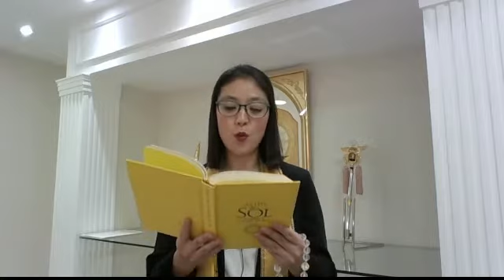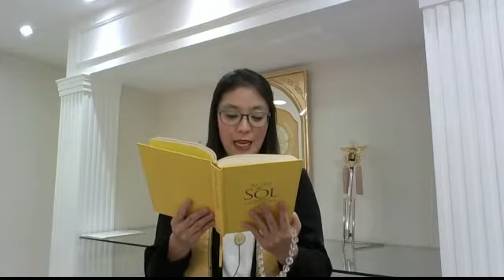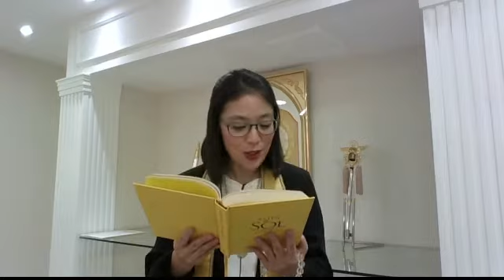Oração da manhã e meditação para saúde e cura - 29/12